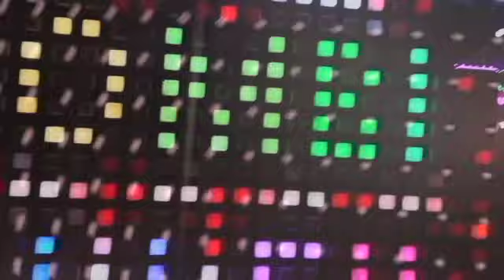MR FRAGRANCE SMITH / SPACE AND TIME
a new trance track for journeying . enjoy